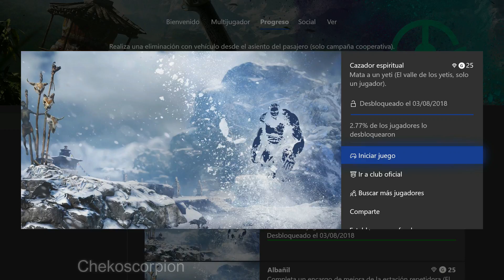FAR CRY 4 LOGROCAZADOR ESPIRITUAL